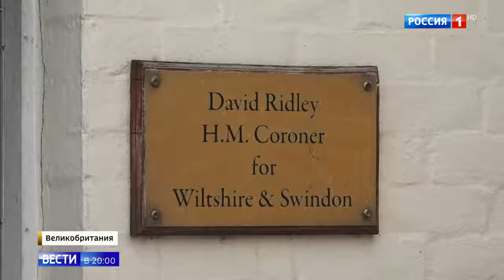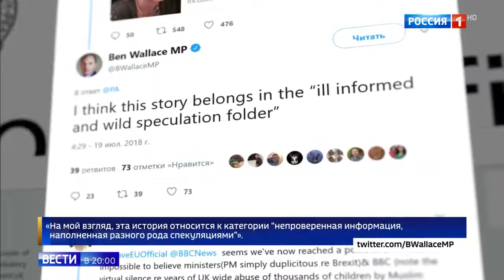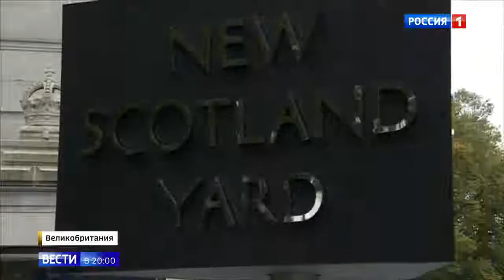Дон Стерджесс отключили от аппарата жизнеобеспечения раньше времени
Дон Стерджесс отключили от аппарата жизнеобеспечения раньше времени 20 07 18